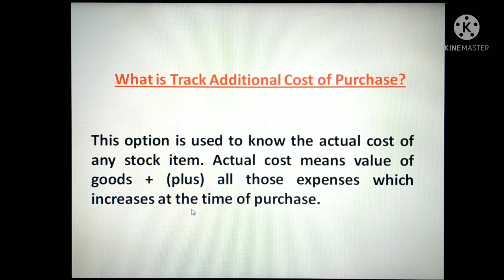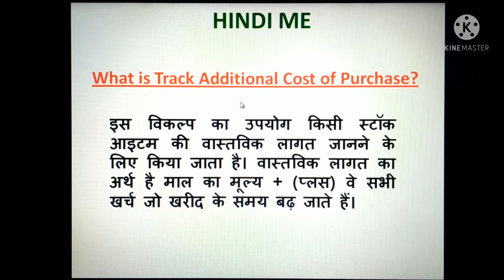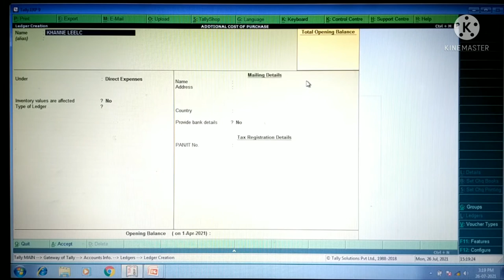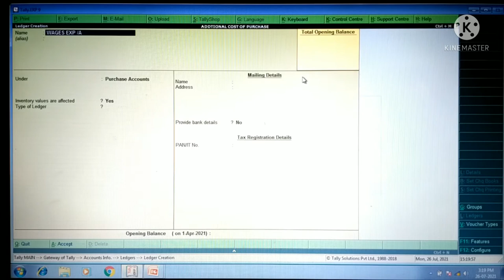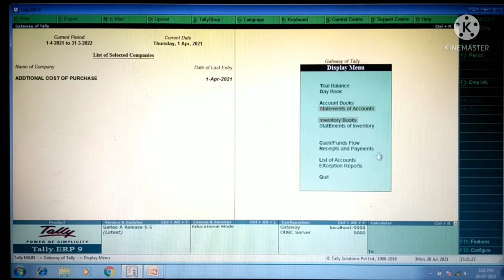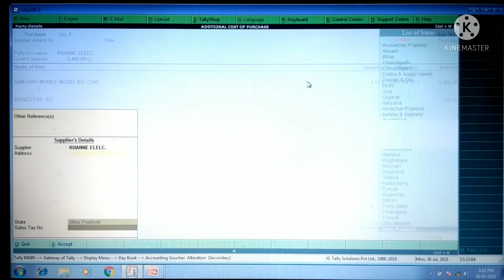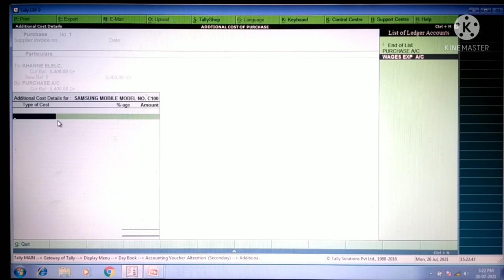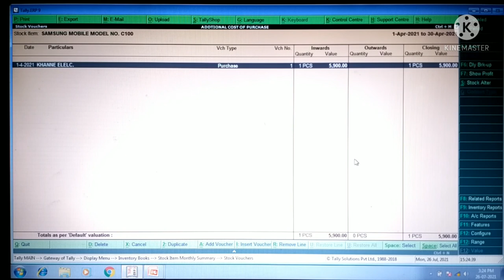# WHAT IS TRACK ADDITIONAL COST OF PURCHASE# HOW USE IN TALLY? RUN BY BALENDU SIR#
# WHAT IS SEPARATE DISCOUNT COLUMN # HOW USE IN TALLY.ERP9# RUN BY BALENDU SIR#

WHAT IS JOB ORDER PROCESSING# OR PRODUCTION HOW WORK IN TALLYERP9 RUN BY BALENDU SIR#